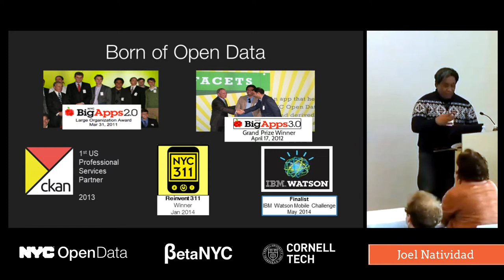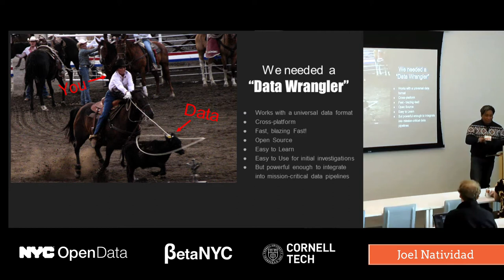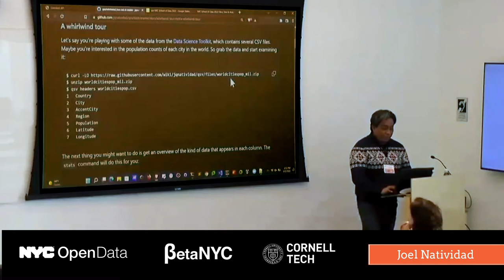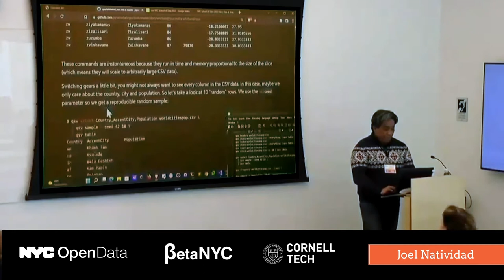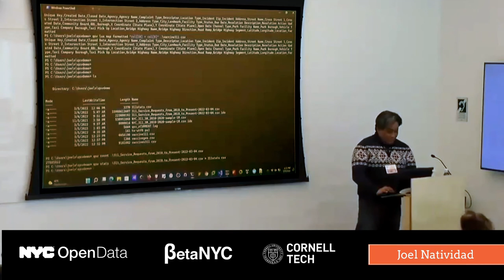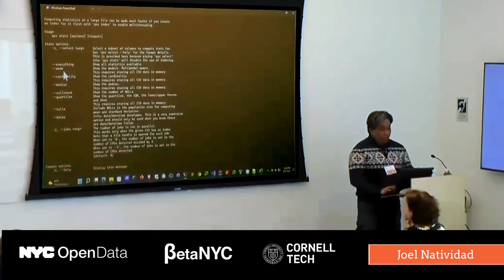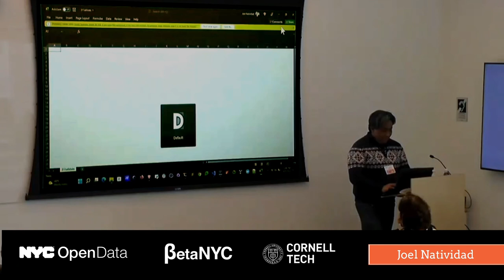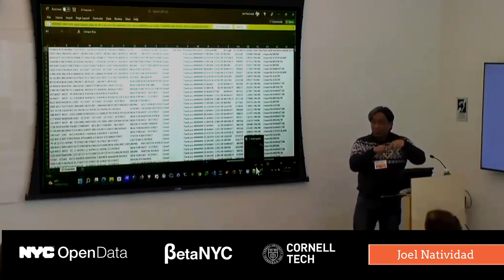Slice, Dice & Analyze: Recipes for quickly tackling large NYC Open Data tables with qsv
18 Slice, Dice & Analyze: Recipes for quickly tackling large NYC Open Data tables with qsv (from download to insight in less than 30 minutes!)
Joel Natividad

00:00 Presentation
05:54 Demo

This session features reusable recipes for "regular" folks to quickly validate, join, slice, geocode, enrich, partition & analyze NYC open data, even very large ones like 311, without any specialized tools/training beyond datHere's open-source, data-wrangling command-line toolkit -  qsv

Analyze millions of rows in multi-gigabyte CSV files and turn it into actionable info in a few seconds with simple commands from the command line. For data analysts, you will also find a practical data-wrangling CLI toolkit that will help you quickly tame your raw data with a simple tool you can quickly integrate into your data pipelines - to enrich, normalize, geocode and even compile and validate against data dictionaries automatically.